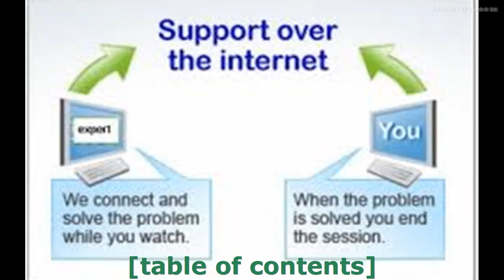Computer Repairs Capalaba | Fix it NOW live online! .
Ausacorp has changed the computer repair
industry and ejected it into the 21st century and beyond.
Thanks to this forward thinking organization the days are now gone when you had
to transport your computer to a near by
workshop to get it repaired. An Ausacorp technician will promptly identify and fix
any computer problem you may have making the experience
quick and inexpensive. You can now rest knowing
you're in good hands when dealing with this Australian
organization that has been maintaining the computer
industry for over ten years.